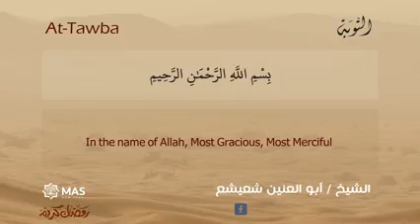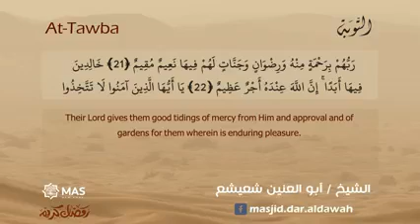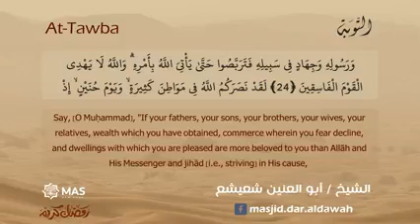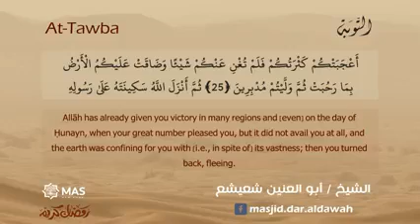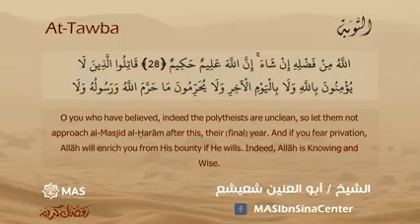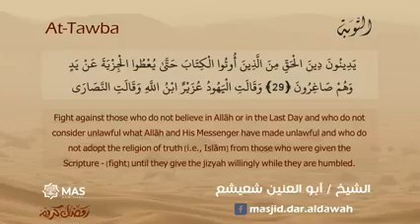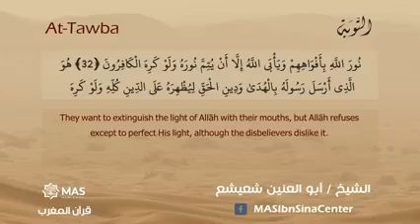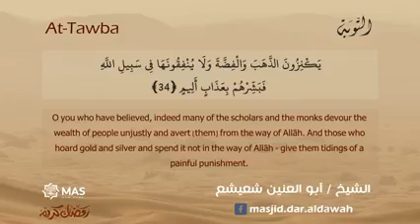الشيخ أبو العنين شعيشع - ما تيسر من سورة التوبة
أبو العينين شعيشع.. من عباقرة المقرئين

-الشيخ أبو العينين شعيشع  أحد عباقرة المقرئين ورائد من رواد التلاوة فى العصر الذهبى لقارئى القرآن الكريم فى مصر، قرأ في الروضة الشريفة‌‏ والحرم المكي‏ وفى أهم مساجد العالم‏ في ضيافة الملوك والرؤساء‏،‏ فكرموه جميعا‌‏ ومنحوه الأوسمة‌‏ لكنه لم ينس لحظة أنه خادم للمصحف الشريف.

‏-من مواليد سنة 1922 بمركز "بيلا" محافظة كفر الشيخ، وذات مرة سمعه الشيخ يوسف شتا، شيخ الكتاب وقتها وهو يدندن مع الأطفال بالقرآن، فتنبأ له بمستقبل عظيم ، وفى المدرسة كانوا ينتدبونه لتلاوة بعض آيات من القرآن فى المناسبات، وكان محاطاً من الجميع بالتشجيع والتعاطف مع صوته، ولما بلغ الرابعة عشرة من عمره ذاعت شهرته فى بلده كفر الشيخ والبلاد المجاورة.

-في عام 1939م دُعى الشيخ شعيشع لإحياء مأتم الشيخ الخضرى- من كبارالعلماء-، وكانت تربطه به صلة مصاهرة، فلما حضر الليلة وكان موجوداً بها الشيخ عبد الله عفيفى وكان شاعراً، بالإضافة إلى كونه إمام الملك فى ذلك الوقت، طلب أن يقدمه للإذاعة، فذهب الشيخ أبو العينين شعيشع لمقابلة سعيد لطفى باشا مدير الإذاعة المصرية، وكذلك مستر فيرجسون المدير الإنجليزى، وحدد له يوم الامتحان أمام لجنة مكونة من كبار العلماء منهم: الشيخ أحمد شوريت، وإبراهيم مصطفى عميد دار العلوم، والشيخ المغربى والأستاذ مصطفى رضا مدير معهد الموسيقى، وفى ذلك الوقت كانت الإذاعة متعاقدة مع الشيخ محمد رفعت، والشيخ عبد الفتاح الشعشاعي، وتم التعاقد معه أيضا، وكان يعد أصغر قارىء للقرآن، إذ كانت سنه سبع عشرة سنة.

- يعد الشيخ أبو العينين شعيشع أول قارىء للقرآن الكريم يسافر إلى الدول العربية، وذلك فى عام 1940م بدعوة من إذاعة الشرق الأدنى ومقرها فلسطين، فتعاقدت معه لمدة ثلاثة أشهر، وكان يقرأ قرآن صلاة ظهر الجمعة من المسجد الأقصى وتنقلها إذاعتا الشرق الأدنى والقدس على الهواء مباشرة.

-في عام 1952م استدعته الإذاعة المصرية ليقوم بتكملة أشرطة الشيخ محمد رفعت بعد وفاته  ، وكان الشيخ أبو العينين في ذلك الوقت يرتدي الكاكولا والطربوش، مخالفاً بذلك الزي التقليدي للمشايخ القراء ولكنه اضطر إلى خلع الطربوش عندما زار تركيا.

-في بداية الستينات أصيب الشيخ بمرض خطير أثر على أحباله الصوتية فلم يستطع القراءة , ولكن الشيخ استطاع بالصبر والتوكل على الله أن يهزم المرض , وعاد إلى القراءة من جديد , وكان يسافر كل عام إلى الخارج ليقرأ في ليالي رمضان المبارك في كثير من بلدان العالم الإسلامي ، كما  كان للشيخ جولات واسعة في ريف مصر لاكتشاف المواهب الجديدة .

- توفي عام 2011م بعد أن ترك إرثاً ضخما من التسجيلات القرآنية الخالدة  فى الماضى الجميل الذى عاشه المصريون وسعدوا به.